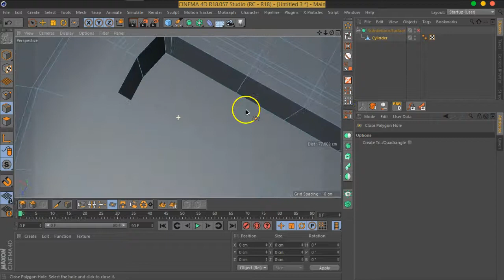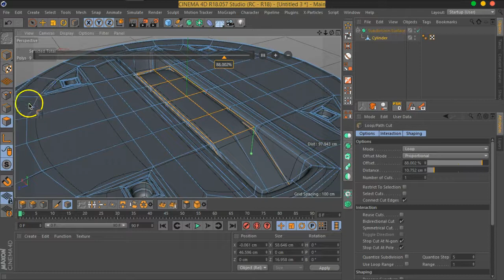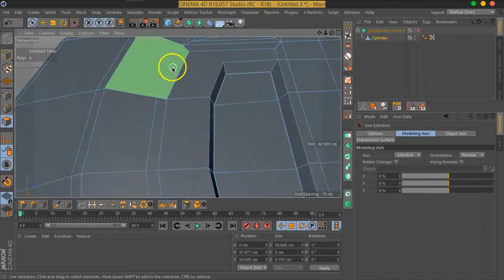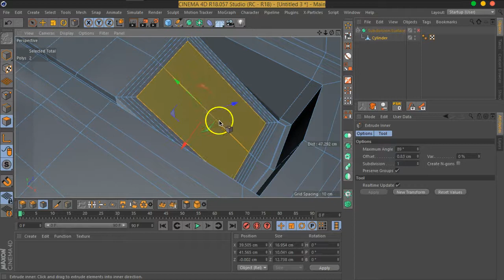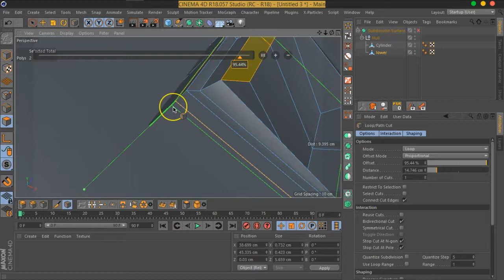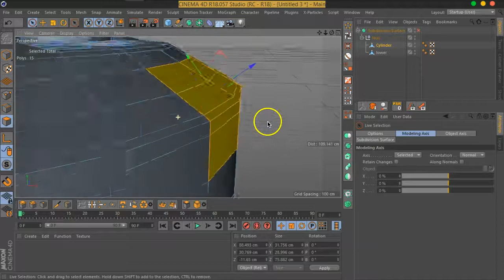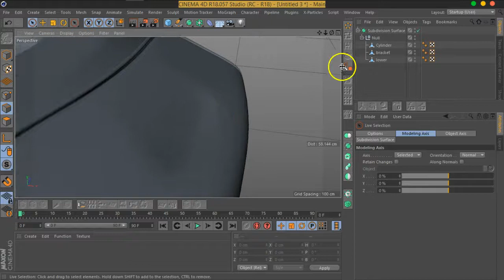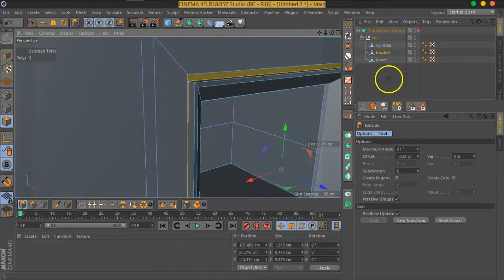10 02 C4D MOVFX SCIFI#02